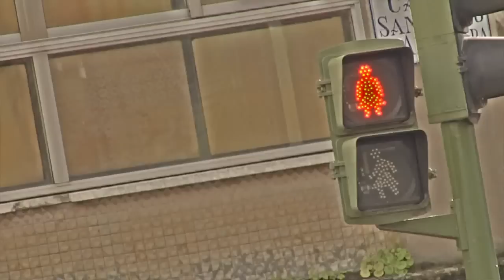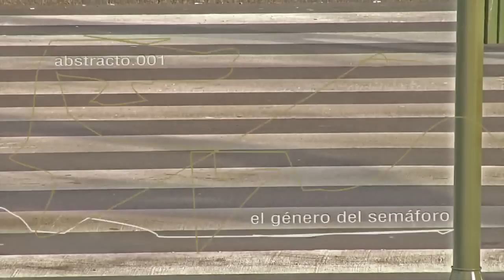El género de los semáforos | Quinquivision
Que se hagan leyes a favor de la igualdad de probabilidades (y reconocimiento, y derechos, y...) y contra la violencia de género, y que, en Cáceres, esto sea la interpretación que se hizo por parte del ayuntamiento. Muy pobre.

Lo más triste es que esto ocurría cuando el partido que gobernaba no era, en teoría, ni machista, ni patriarcal...(en teoría, porque...) pues son quienes hicieron las leyes.

Hoy, todavía peor, las mujeres vuelven a ser menores de edad cosificadas por un Gobierno machista, rancio, patriarcal, que impone los designios de la ultraderecha española al resto de la sociedad.

Se piensan ellos que no va a pasar nada, ¡cómo si las mujeres (y la sociedad con ellas) fuesen a aceptarlo!